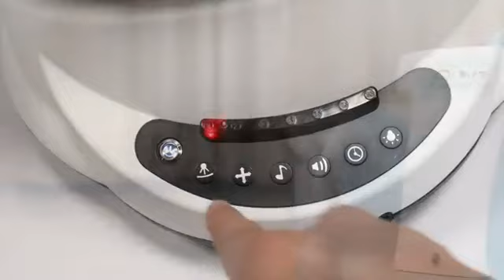Tusi Toys/New intelligent baby toy car/A magical tool for coaxing children/ride on car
Anytime, easy to take care of your baby
more details follow us thanks